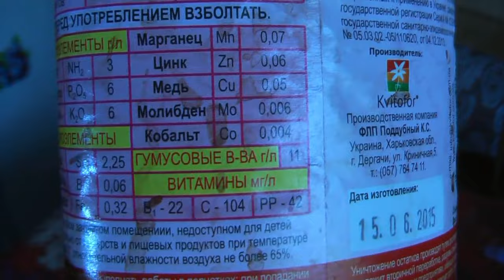Орхидейный заморыш ч.3 ☀ как вернуть тургор листьев орхидеи